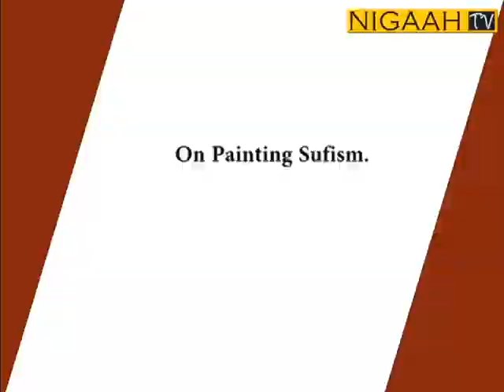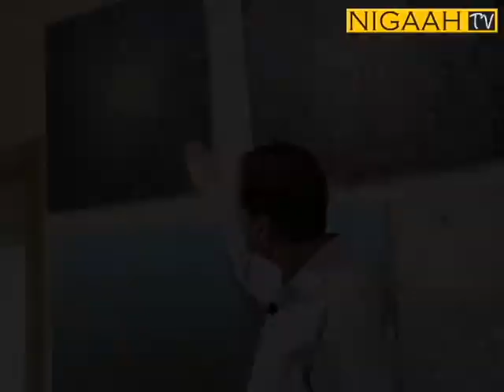In Conversation with Khusro Subzwari